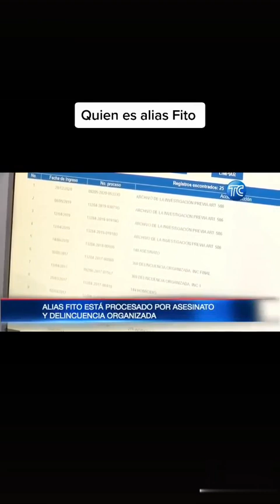QUIEN ES ALIAS FITO | JEFE DE LOS CHONEROS EL CARTEL MAS GRANDE DE ECUADOR